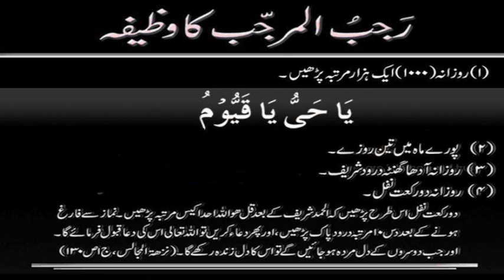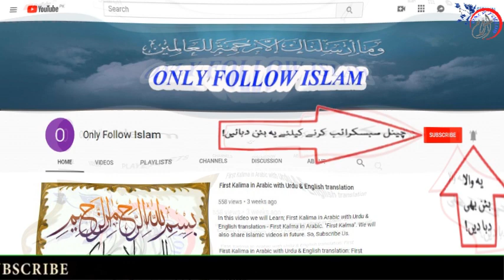27 Rajab Ka Wazifa || shab e meraj ka wazifa || 27 Rajab Ka Wazifa - 2020 || in urdu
1 - || " Aao Quran Seekhain or Sikhaye " ||

27 Rajab Ka Wazifa || shab e meraj ka wazifa || 27 Rajab Ka Wazifa - 2020 || in urdu ||